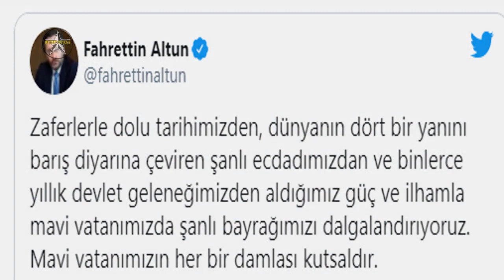WOW! Greece is like a vegetable chicken when a Turkish ship fires its missiles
There is no turning back for Turkish President Recep Tayyep Erdogan in pursuing his wish to explore oil and gas resources in the eastern Mediterranean Sea.

Even though the oil and gas exploration plan was strongly rejected by Greece, Turkey did not budge at all. He actually boasted that he would continue his plan, even if it had to fight against Athena even once.

This was confirmed by Turkish officials recently. Turkish Foreign Minister Mevlut Cavusoglu emphasized that Ankara will issue seismic exploration and drilling permits by the end of August.

"Our determination is not wavering here. We will not compromise in any way from this," Mevlut Cavusoglu said yesterday, quoted by VIVA Military from Reuters, Wednesday, August 12, 2020.

In fact, the spokesman for the Turkish government, Fahrettin Altun has hinted at a war in the Mediterranean Sea against the Athenian Navy. In his personal twitter account, Altun has uploaded a video about 50 seconds in length which shows the strength of Ankara's combat fleet in the Mediterranean Sea today.

The short video released by the Turkish official depicts visually how the Turkish seismic research vessel 'Oruc Reis' sailing towards the seas off the East Mediterranean is under tight guard by a convoy of Turkish warships.

Turkish warships gallantly fire various missiles towards the high seas, from anti-submarine missiles, anti-surface ships to anti-air missiles. Not only that, a number of warplanes belonging to the Turkish Air Force are also maneuvering aboard the Turkish Navy warships, indicating that Turkey will fully launch its plans to acquire oil and gas resources in the seas off the East Mediterranean which Greece has disputed.

"From our winning history, from all over the world, we are the only ones who have changed the world one last time and we are always inspired by the blue color of our country. Mavi vatan hergun bir damla kutsald? R," reads Altun's statement as the Ankara Navy doctrine. .

Meanwhile, Greece doesn't seem to have the fangs to block the Oruc Reis ship escorted by 15 warships from the Turkish Navy.

Greek Foreign Minister Nikos Dendias said his party had encouraged the European Union to hold an emergency meeting of the European Union Foreign Affairs Council to discuss Turkish military movements accused of disrupting the Greek Special Economic Zone (EEZ).

Dendias urged Turkey to immediately leave the Greek continental shelf. "Athena will defend her rights," said Dendias.

As previously reported by VIVA Military, the High Official for Foreign Affairs and Security Policy of the European Union, Josep Borrell, asked Ankara and Athens to stop military movements in the Mediterranean Sea and return to sit together to solve the problem of maritime border demarcation with a cool head.

"The recent ocean movement in the eastern Mediterranean is very worrying, and will not contribute to finding a solution, but rather leads to greater hostility and lack of trust," said Joseph Borrell, Monday, August 10.